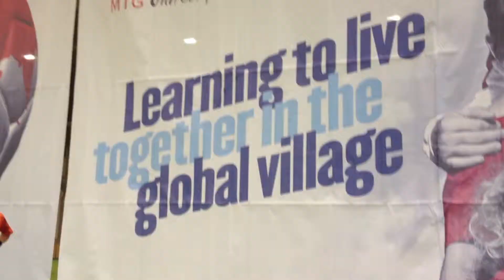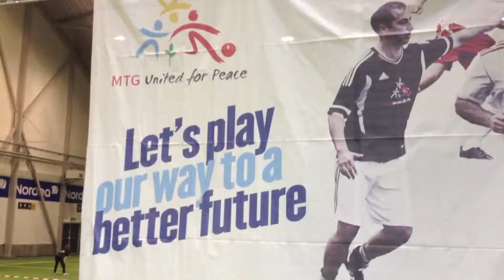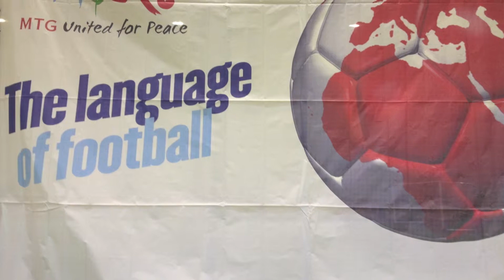MTG United for Peace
MTG United for Peace Cup 2012 er en gratis fotballturnering for jentelag og guttelag med spillere født i 1998 eller tidligere. Disse lagene kan enten være fra skoler, klubber/foreninger eller lag som er startet spesielt for denne turneringen. Vi spiller syver-fotball i henhold til FIFA-reglene og fair play, så klart.  Lag fra 12 land deltok i 2011.
Vi startet med nasjonale turneringer, og 16. - 17. juni ble 3v3 Norge-turneringen  arrangerte av Nittedal IL. Dette er MTGs uttaksturnering til det norske laget som spillte MTG United for Peace cup nå  i oktober. Det norske laget vil være ett jentelag i alderen 12 -- 14 år. Det norske lagets viktigste rolle er å være gode representanter for Norge, og å ta vare på de andre deltakerlandene under finalehelgen i Oslo.

Dersom ditt lag får være med å representere Norge i sluttspillet: Finalehelgen i Oslo skjer i samsvar med kunngjøringen av årets Nobel fredsprisvinner.  Du vil være tilstede under denne historiske begivenheten samt få en mulighet til å delta på den interaktive toleranseskolen på Nobels Fredssenter i Oslo. Finaledagenes fotballprogram er delt mellom den tradisjonelle internasjonale gutte- og jenteturneringen. Deretter er vi kreative og danner lag med spillere fra forskjellige nasjoner, både gutter og jenter. Det eneste språket du behøver å snakke er fotball.

Er det mer? Vi kommer til å spille fotball, snakke fotball, men det er ikke alt. MTG United for Peace får mye støtte fra sine fredsambassadører som alle er tidligere fotballstjerner med en brennende interesse for fred. De vil være der for å se på, og for å spille noen allstar-kamper. I tillegg til dette blir det mye annen underholdning under finaledagene.

Hvorfor MTG United for Peace? MTG United for Peace står for de grunnleggende verdiene rundt fotball; respekt, toleranse og fred. Fotball handler om å jobbe sammen som et lag akkurat som samarbeid og toleranse overfor andre er viktig i livet utenfor banen. Vi tror at gjennom vår felles interesse for fotball, kan vi alle lære å respektere og tolerere hverandre uansett nasjonalitet, kjønn eller bakgrunn.
Kick-off for vår "School of Tolerance" Skolens mål er å hjelpe spillere til bedre å forstå viktigheten av alle disse verdiene, ta dem i bruk på banen og i livet generelt.

3v3 Norge takker Viasat og MTG for tiliten rundt dette samarbeidet og er veldig stolte av å være en liten del av dette fantastiske prosjektet. Vil ditt lag være med i 2013? Følg med på og